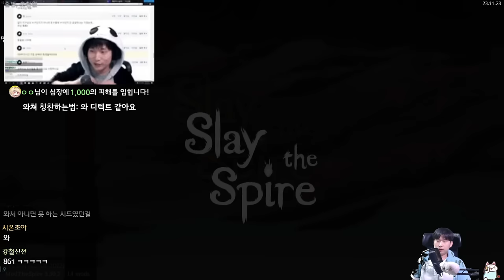무색카드 두 개면 되는 게임 {Slay the Spire} {슬레이 더 스파이어}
이게 맞나?